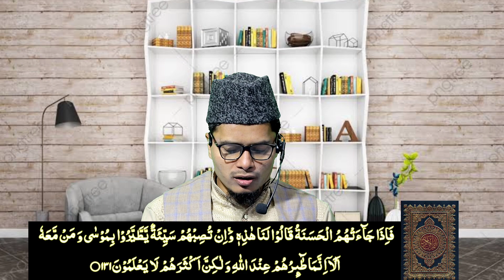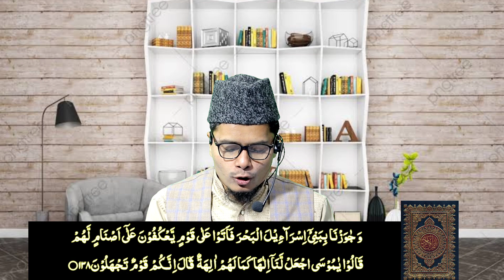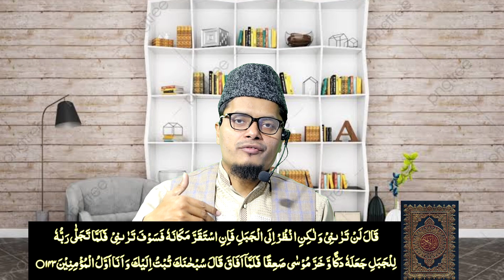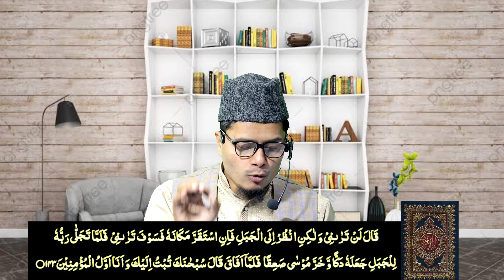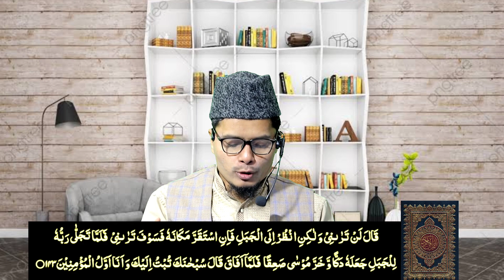आसान तफ़्सीर पारह 09, Online Tafseer e Quran Para 09, ( Episode 03 ) By Shaikh Abdul Ghaffar Salafi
Online Program Tafseer e Quran Class # 03 | By Dr Abdul Gaffar Salafi
 تفسیر قرآن پارہ 09 | ایپیسوڈ 03 | مولانا عبدالغفار سلفی
तफ़सी रे कुरान पाराह 09 | एपिसोड 03 | मौलाना अब्दुल गफ्फार सल्फी

 is Episode me Shaikh Abdul Ghaffar Salafi ne Surah Al-araf Ayat No 130 se Ayat No 143 tak Tak Ki Tafsee Bayan ki hai

Course Start Date 17 January 2022 Se 02 February 2022 Tak Chalega

Class Time 09 Pm Indian time

Calss hafte me 4 Din Monday Wednesday Friday Sunday

Video Editing By Abdul AZIZ

[HD] 8 चीजों से अल्लाह की पनाह मांगो | By Sheikh Dr. Abdul Ghaffar Salafi Hafizahullah 14/01/2022
Khutba Juma, Khutba Juma in Urdu, khutba Juma ka, khutba juma beautiful voice,
juma khutba, juma khutba in Urdu,
juma bayan, juma bayan status,
خطبہ جمعہ، خطبہ جمعہ شانی، خطبہ جمعہ اردو، خطبہ جمعہ ، _____________________ 2021 new Bayan،